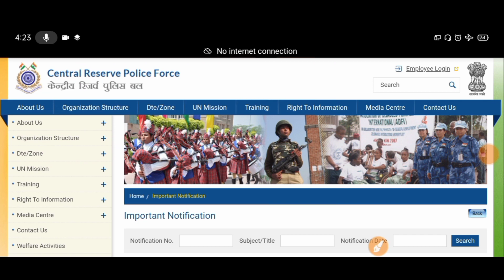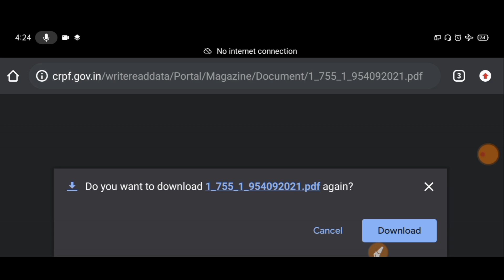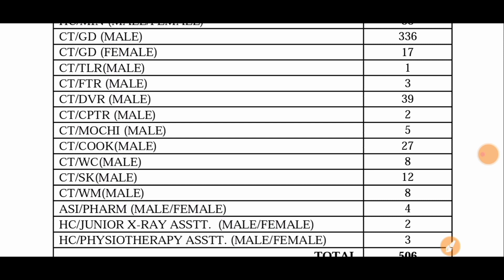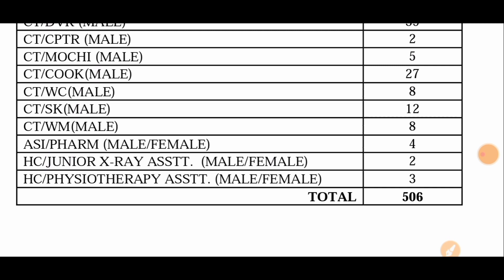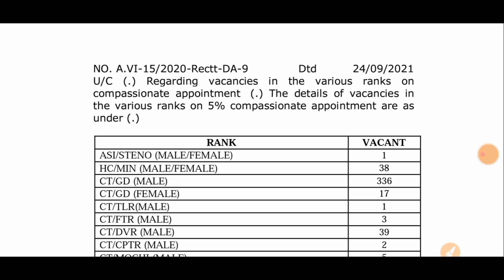CRPF New Recruitment 2021|| Crpf Constable Tradesman Recruitment 2021|| हो जाओ तैयार | Crpf vacancy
crpf vpn
crpf new vacancy
crpf tradesmen new vacancy 2021
crpf tradesmen vacancy 2021
crpf bharti update
crpf bharti 2021
crpf 3000 post new vacancy 2021
crpf constable driver recruitment 2021
crpf recruitment 2021 new vacancy
crpf vacancy
crpf vacancy
crpf vpn
crpf vacancy 2021